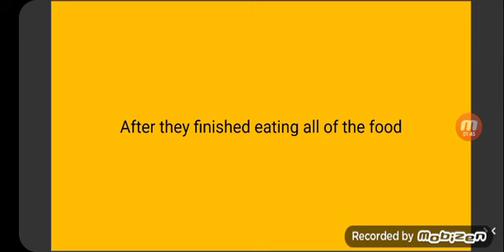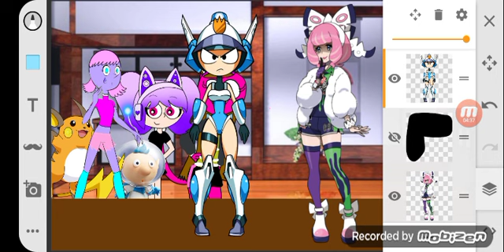Day 21/22/23: Candela & giuliana VS The octotarins part 5